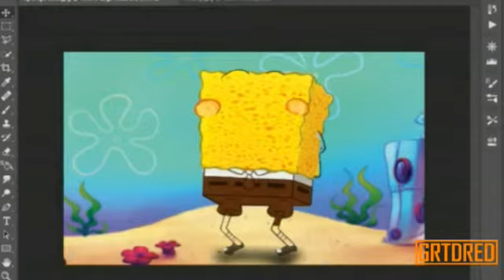real life Sponge Bob...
making of real life Sponge Bob...